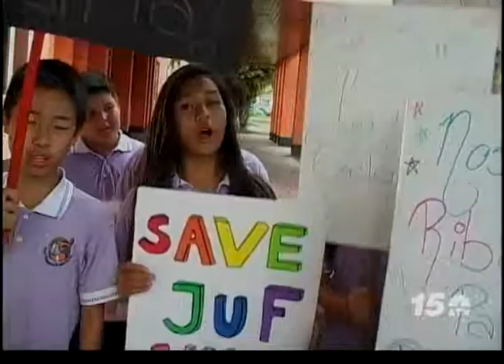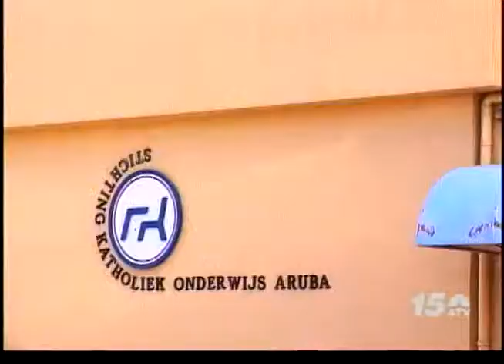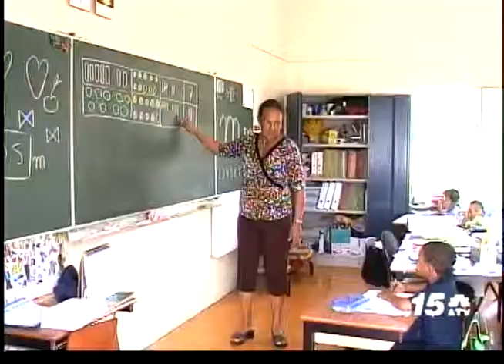Noticia Awenochi - Rene Herde Falta informacion SKOA